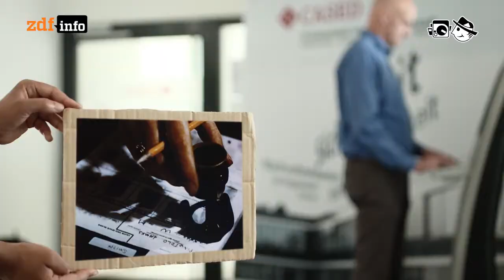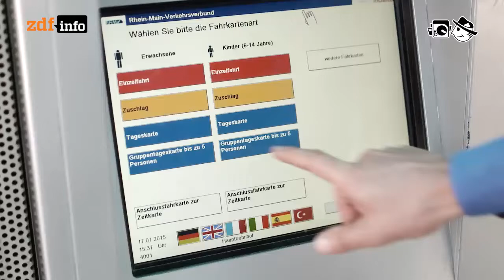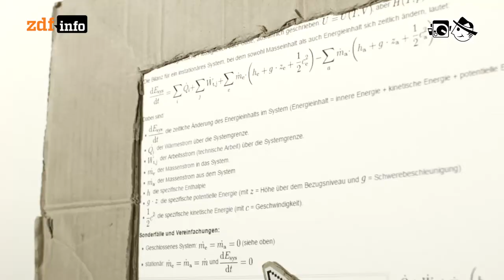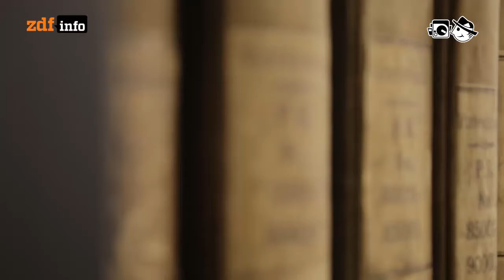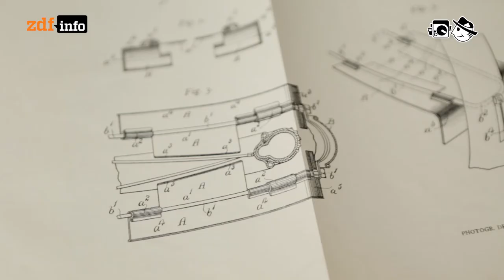Crowd Patente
Erfinder, die sich Patente nicht leisten können, lassen sich vom Schwarm im Netz beim Patentieren helfen.

Autorin: Yvonne App
Schnitt: Michael Fandel
Kamera: Mario Bergmann, Michael Dees

Ehma:  L'arrivee
Andrea Barone: A New Day
Waltteri: Intro
Real Rice: Illusions
Serphonic: Continued
Sikos: Aout Madness
Armolithae: Endless Blue